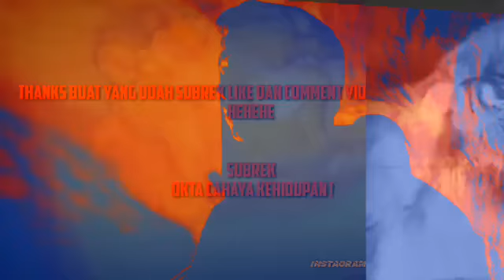Cinta berakhir di atas Helikopter.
Mission imposible motor vs polisi vs busway wkwkw